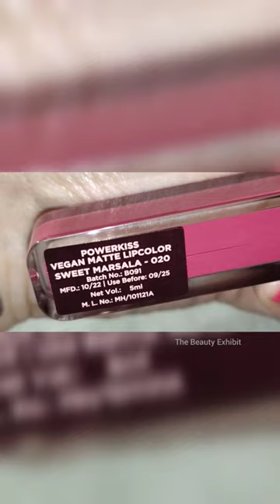*New*Colorbar Powerkiss Vegan Matte Lipcolor||Sweet Marsala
*New*Colorbar Powerkiss Vegan Matte Lipcolor
shade- Sweet Marsala

Vegan Transfer-Proof matte Lip Color
• Lightweight and long lasting formula
• Soft and smooth texture
• Highly pigmented formula that glides smoothly in single stroke application
• Doesn’t flake or smudge

HONEST Review with Hand & Lip Swatches